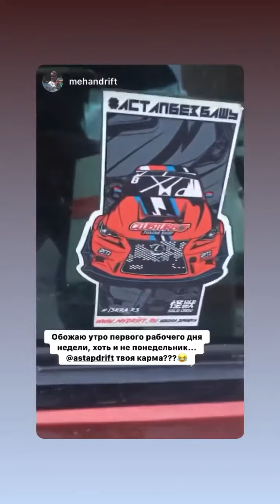Андрей Астапов (Instagram stories от 5.11.19)